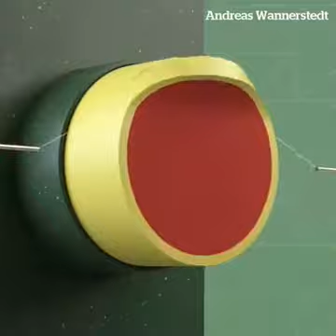يتحركان و لا يصطدمان بدون توقف و بلا كهرباء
رائع جدا
فيديو اللحظة المناسبة بدقة عالية